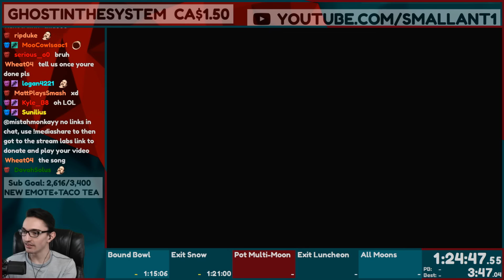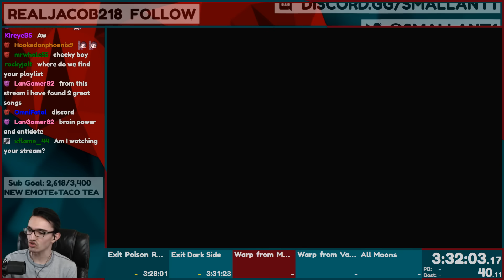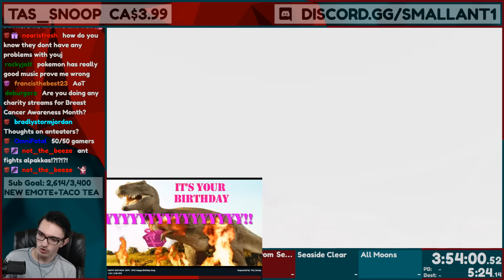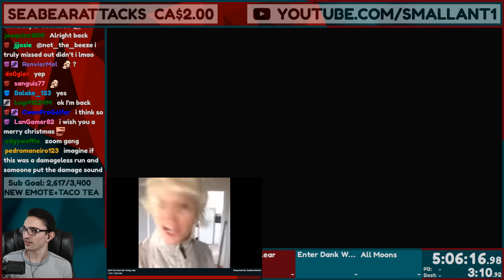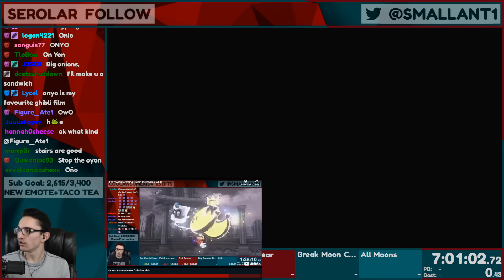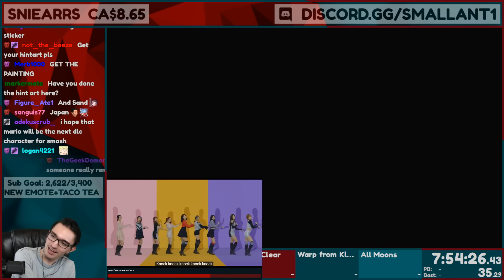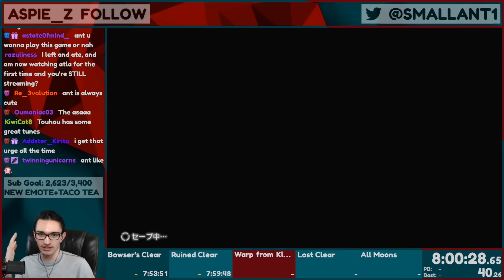GIVING MY STREAM CONTROL OF THE "MUSIC" (it was mostly memes)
A "meme stream" or "sellout stream" or whatever you wanna call it. Was a fun mess!